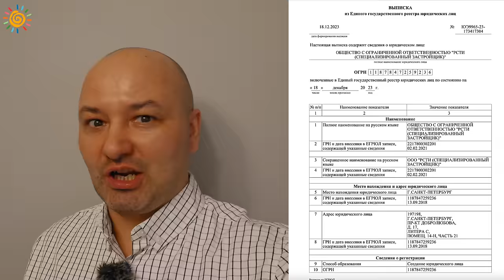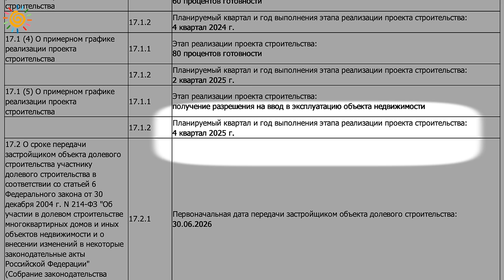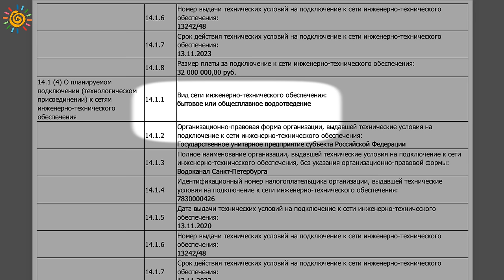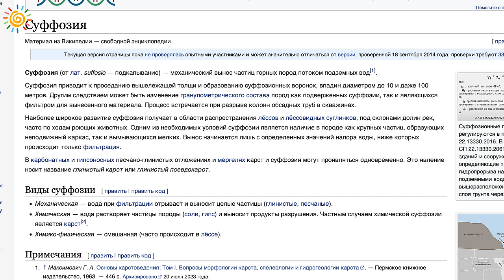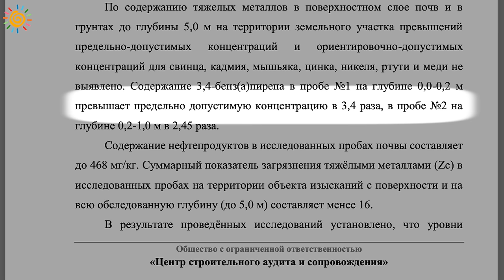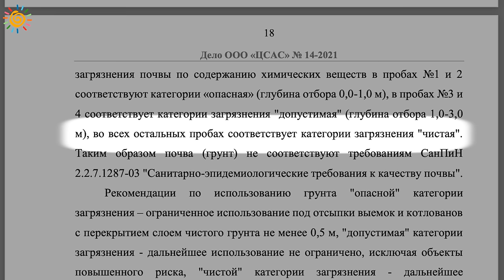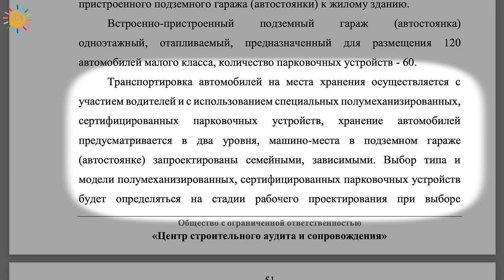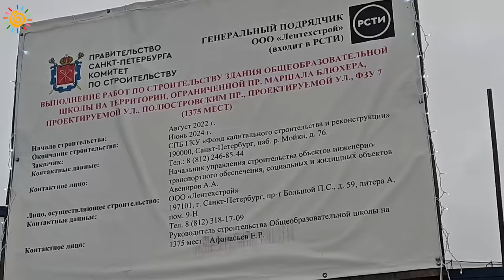ЖК БелАрт Современная архитектура с квартирами у метро в СПб и что скрывают при продаже